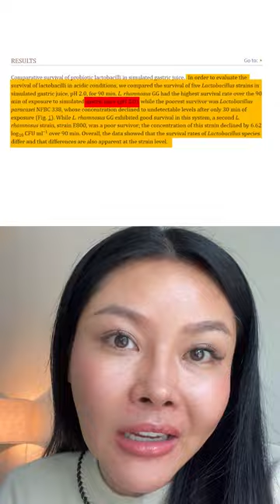แน่ใจน้า ว่ากิน PROBIOTIC แล้ว เค้ารอดไปที่ลำไส้?